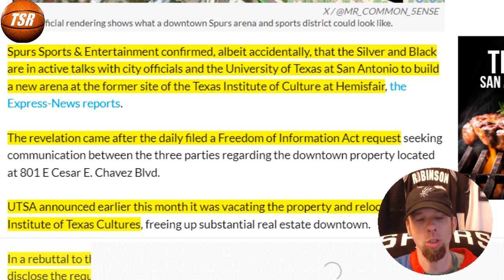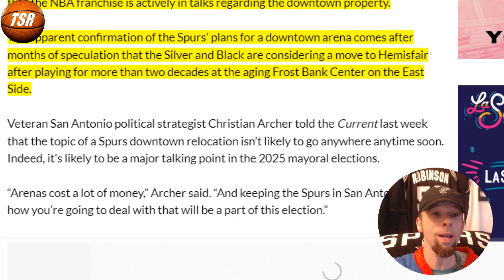Spurs LEAK New Arena ON THE WAY? San Antonio Spurs News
Spurs getting a new arena downtown!?